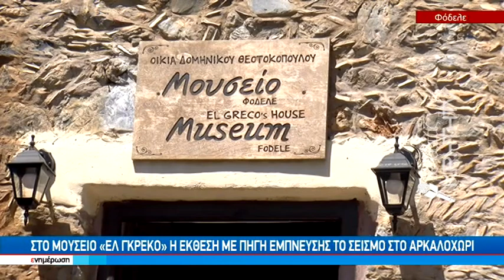Τέχνη μέσα από τα χαλάσματα